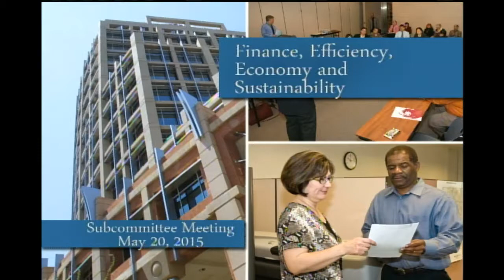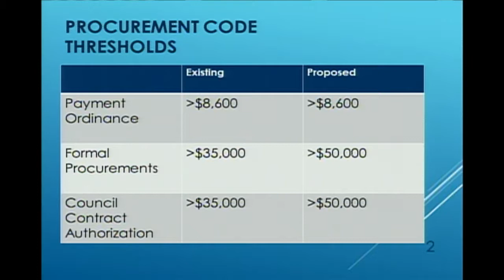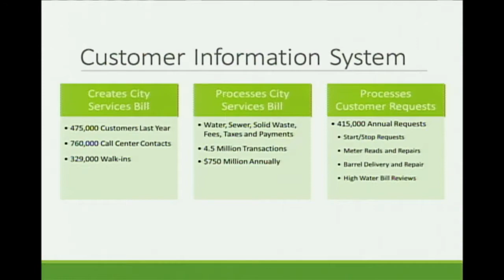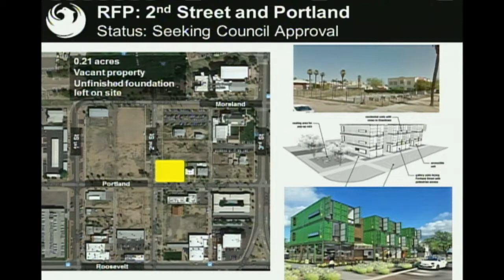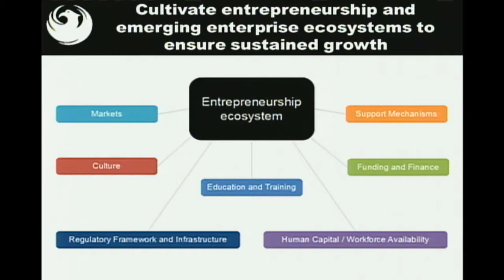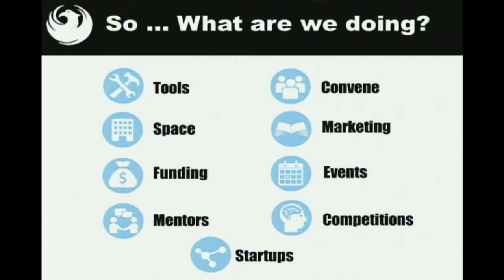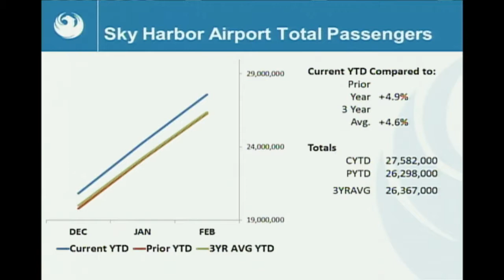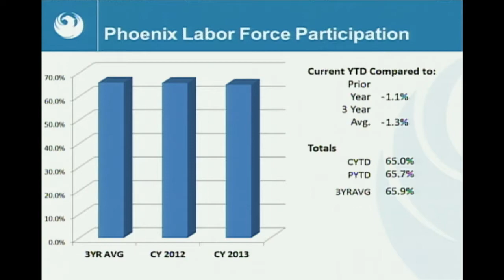Phoenix City Council Finance, Efficiency, Economy and Sustainability Subcommittee - May 20, 2015